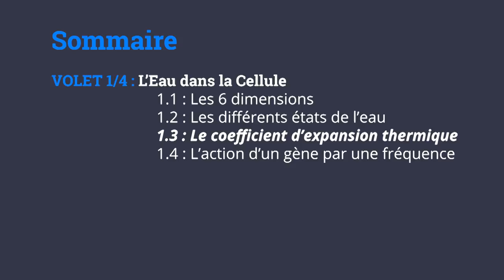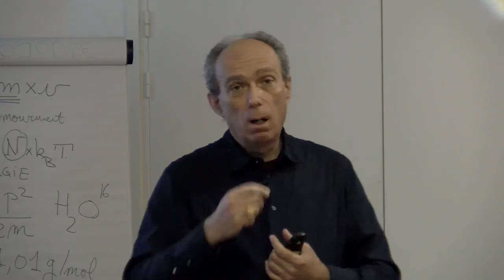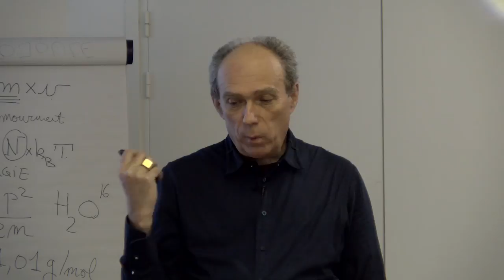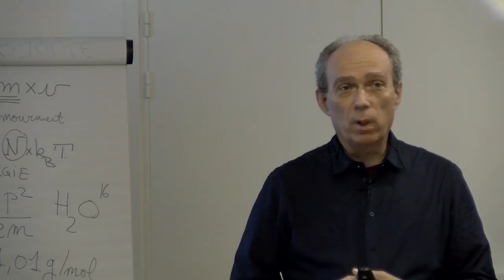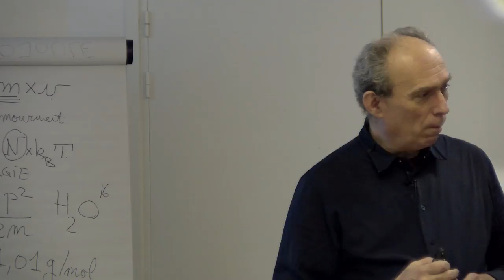3/7 - Marc HENRY - L'Eau dans la Cellule - Le Coefficient d'Expansion Thermique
3/7 - Marc HENRY - L'Eau dans la Cellule - Le Coefficient d'Expansion Thermique

Troisième partie d'une formation présentée par Marc HENRY, professeur en physique quantique sur le thème des utilisations de l'eau en agriculture. Dans ce premier volet d'une formation en quatre parties, le thème abordé sera l'eau dans la cellule.